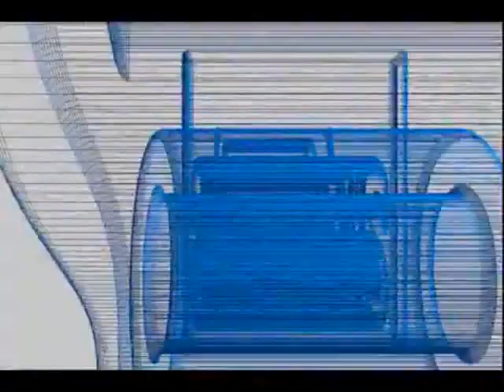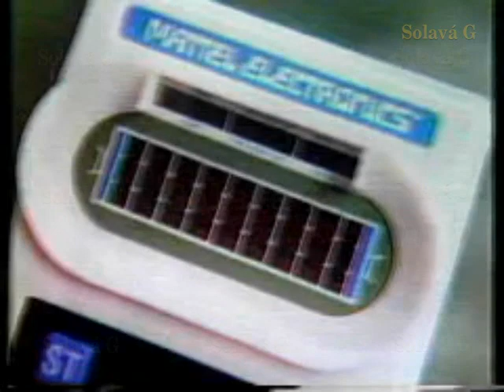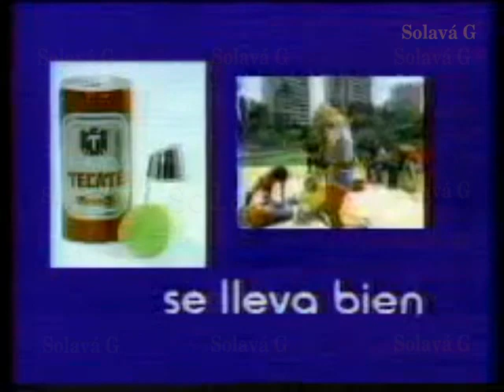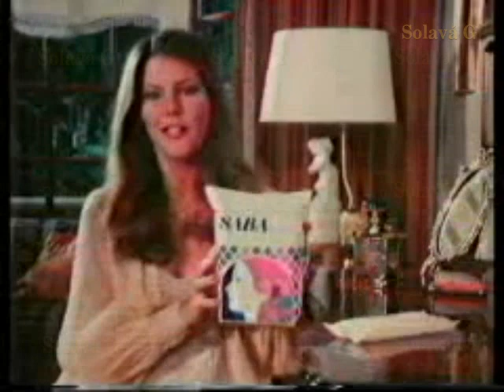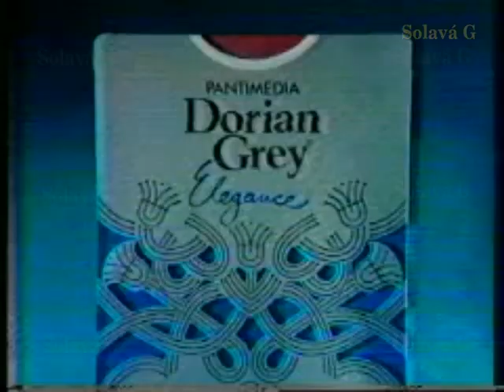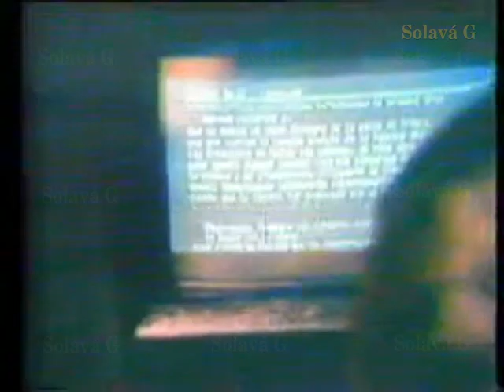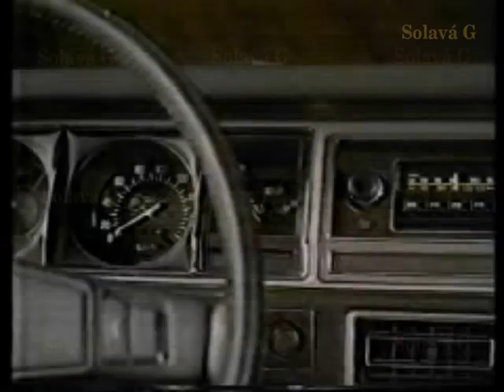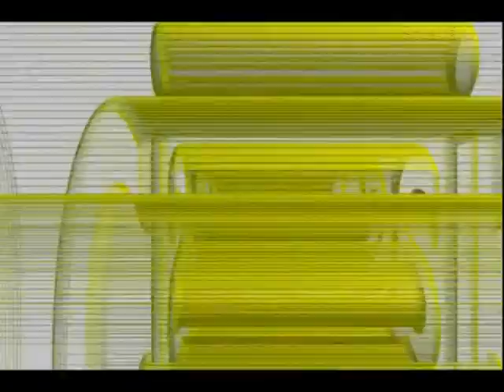Comerciales televisión mexicana 1980 parte 5